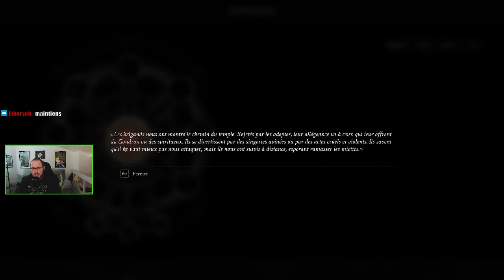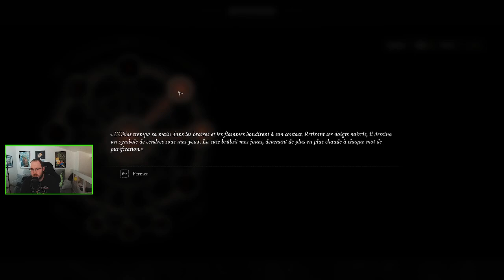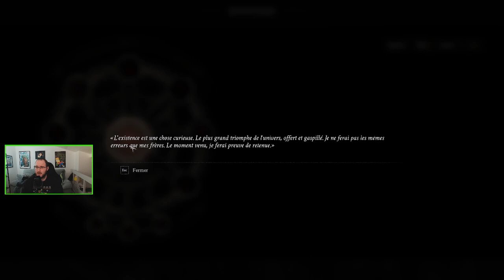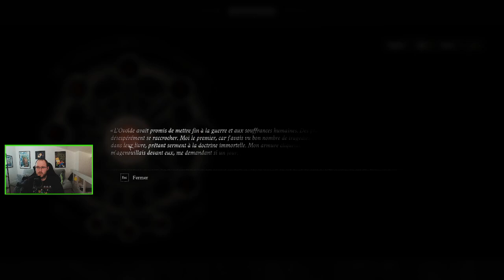Même les mob de base me tue. 09/01/2023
Retrouvez moi de 8h30 à 9h30 du mardi au samedi